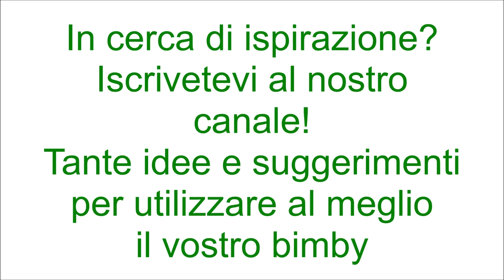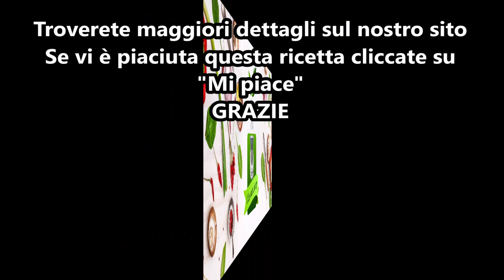Plumcake all'arancia con glassa al cioccolato per bimby TM6 TM5 TM31 TM21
Ingredienti:
60 g di amido di mais
210 g di farina di tipo “00”
125 g di yogurt alla vaniglia
180 g di zucchero semolato
1 cucchiaino di pasta all’arancia o la scorza di un’arancia grattugiata
3 uova
mezza fialetta di aroma d’arancia
20 g di liquore all’arancia (facoltativo)
70 g di olio di semi di girasole
40 g di succo d’arancia
1 bustina di lievito per dolci vanigliato
1 pizzico di sale

Ingredienti per la glassa:
180 g di cioccolato fondente fuso
25g di burro
5g di latte a temperatura ambiente